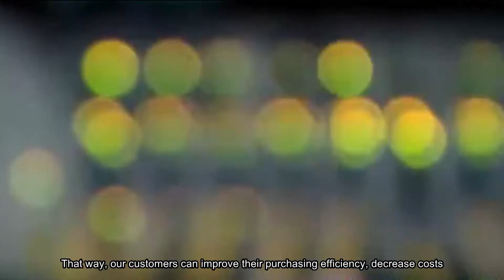An Video Introdution Of Sun Telecom Fiber Optic Solutions Provider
SUN Telecom Taiwan Founded in 1989, As a well known brand in China and Taiwan. we provide total solutions for FTTH FTTx deployment for Telecom operators, ISP, CATV operators and sell our products to more than 80 countries worldwide.

We provide:
· Fiber Optic Cables and Cable Management
(Cables, Terminal boxes, Enclosures, Fusion splicers, etc)
· Fiber Optic Test Equipment
(OTDRs, Power meters, Light sources, VFLs, etc)
· Media Converters and Transceiver Modules
(Ethernet media converters, SFP, GBIC transceivers, etc)
· Surveillance and Security Systems
(Audio/Video/Data media converters, Camera, DVR, etc)
· Fiber Optic Passive Components
(Connectors, Adaptors, Patch cords, Coupler/Splitter, WDM, etc)
· FTTx FTTH Solutions
(Triple-play EPON system, P2MP, etc)
· Tools and Tool kits
(Polish machine, Microscope, Connector assembly tool kits, etc)
· High Power Optic Cable and Connectors
(SMA905 connector and Patch cords, etc)